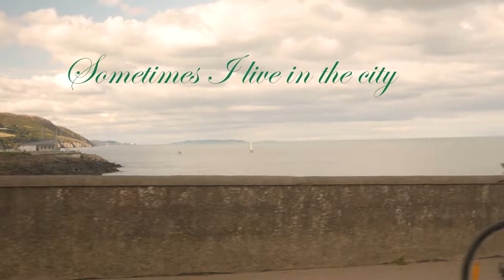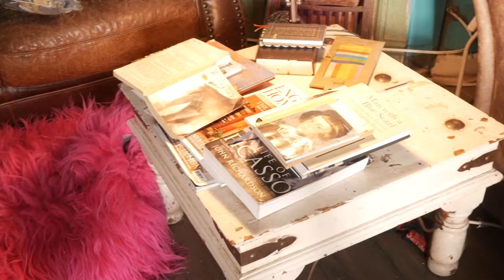Sometimes I live in the city, Sometimes I live in the Town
Promotional video for Artist Tom Byrne's upcoming exhibition on September 30th from 6-8pm 'Sometimes I live in the city, Sometimes I live in the Town'. The exhibitions is opened by Irish singer John McEvoy and exhibits beautiful scenes of both Dublin and Greystones, along with the launch of limited high quality prints of Tom Byrne's paintings.